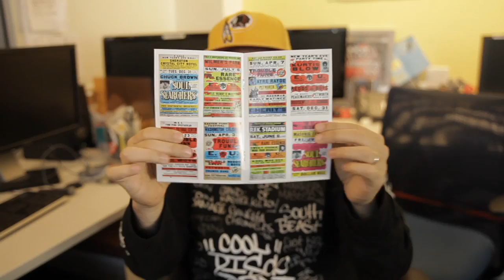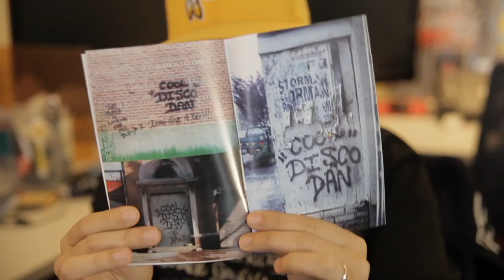Rosenberg's Movie Pick Of The Week!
Find Out About Graffiti And Black History In Rosenberg's Movie Pick Of The Week